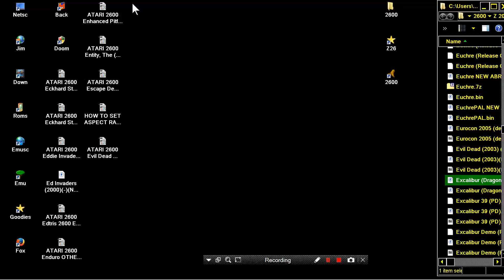ATARI 2600 Excalibur Dragonstomper Beta 1982 Arcadia Corporation Stephen Harland Landrum 6 PROTOTYPE